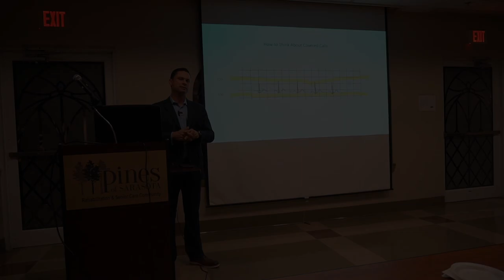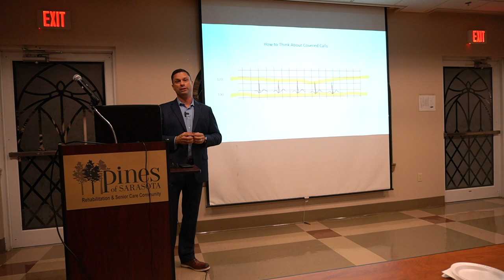What Is The Secure Act?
In this video, Peter discusses some of the provisions put in place by the Secure Act recently enacted into law.